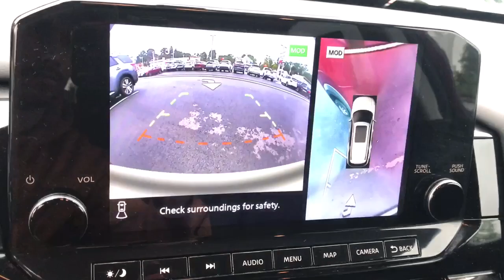2022 Nissan Pathfinder Langhorne, Bensalem, Philadelphia, Southampton, Huntingdon Valley, PA 76665A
Scarlet Ember Tintcoat/Super Black Used 2022 Nissan Pathfinder SL available in Feasterville, Pennsylvania at Colonial Nissan. Servicing the Langhorne, Bensalem, Philadelphia, Southampton, Huntingdon Valley, PA area.

Pathfinder SL
2022 Nissan Pathfinder SL - Stock#: 76665A

Colonial Nissan
117 Bustleton Pike